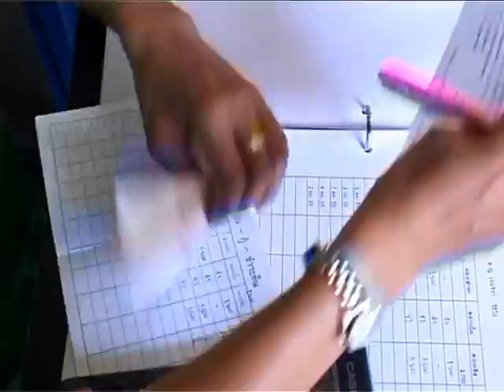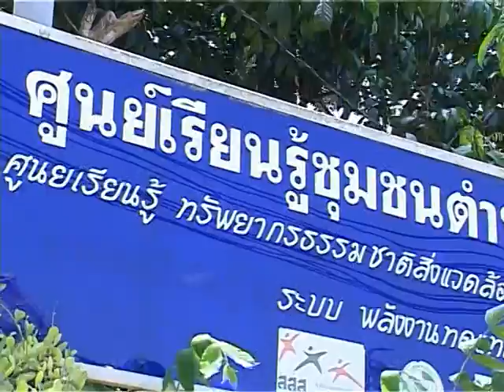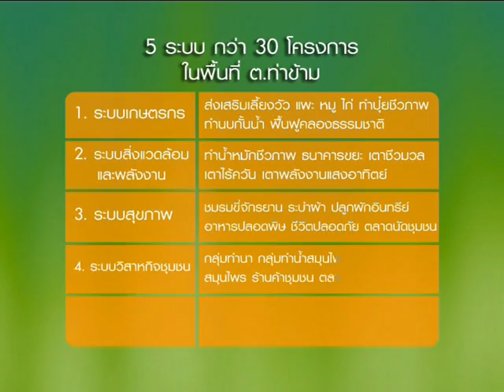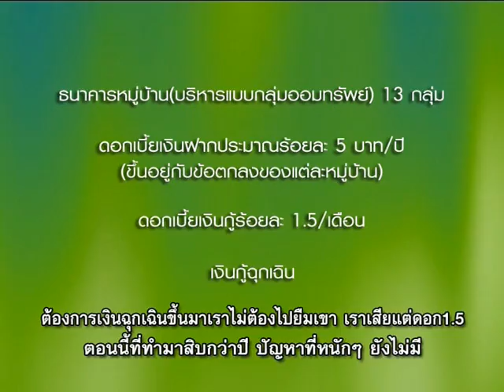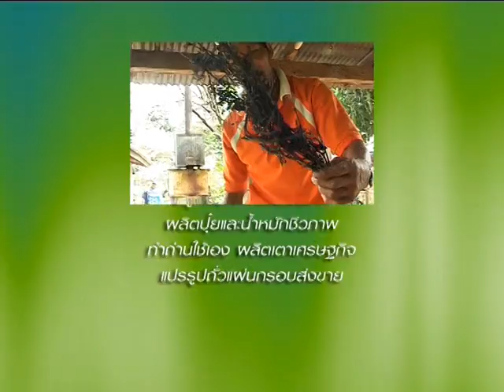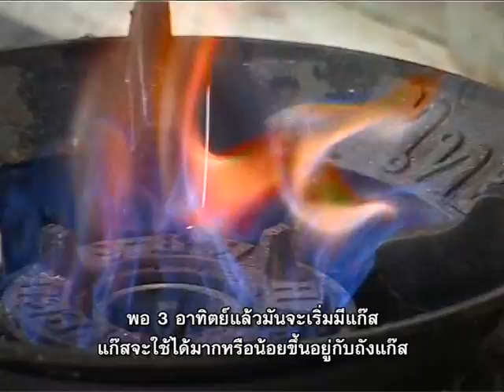ท่าข้าม ตำบลแห่งความสุขและการพึ่งพาที่หาดใหญ่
สารคดีชุด รูปแบบชุมชนพึ่งพาตนเอง ตอนที่ 6 ท่าข้ามโมเดล ตำบลแห่งความสุขและการพึ่งพาที่หาดใหญ่